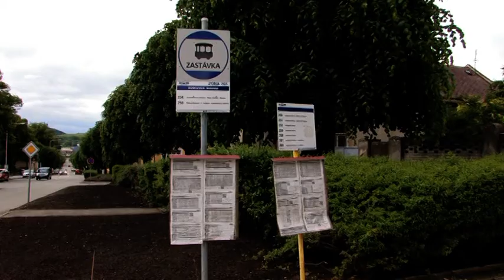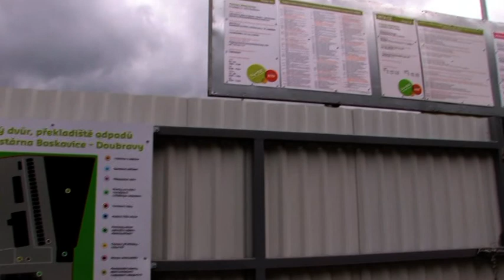Boskovice z radnice kveten 2013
Pořad Boskovice z radnice na měsíc květen 2013 je na téma městská zeleň v Boskovicích. Na otázky odpovídá místostarostka města Ing. Jaromíra Vítková.